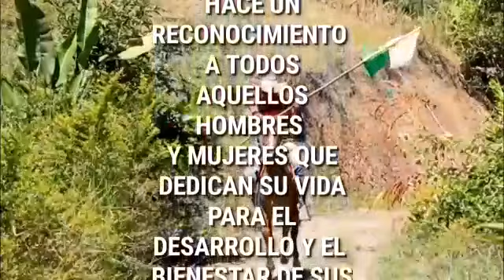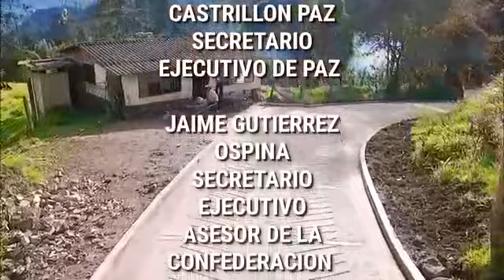DÍA NACIONAL DE LA ACCIÓN COMUNAL EN COLOMBIA